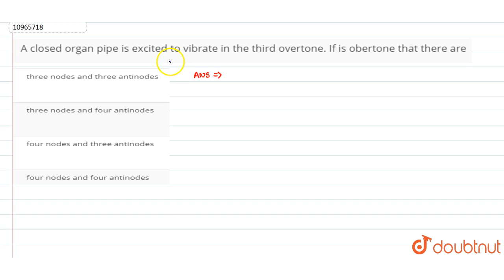A closed organ pipe is excited to vibrate in the third overtone. If is obertone that there are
Question From – DC Pandey PHYSICS Class 11 Chapter 19 Question – 015 SOUND WAVES CBSE, RBSE, UP, MP, BIHAR BOARD